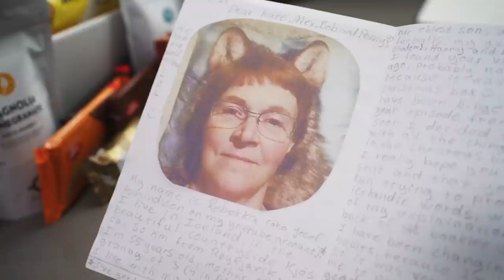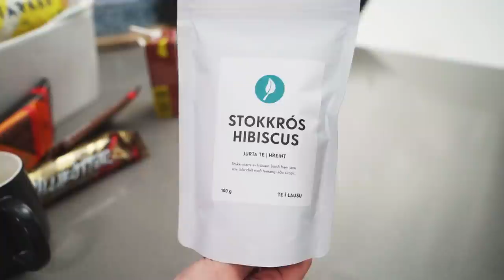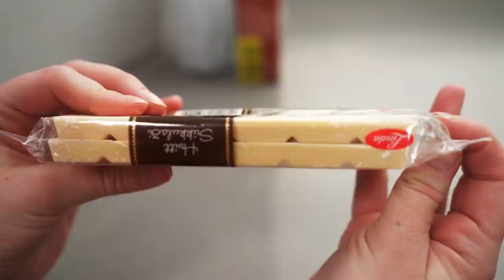Are Icelandic Snacks Underrated? 🤔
0:00 - Intro
2:50 - Cheddar Popcorn
4:00 - Coco Miolk
5:48 - Te & Kaffi
7:29 - Bland I Poka
10:06 - Jardaber Hindber & Magnolia Pomegranate
11:30 - Fron Matarkex
14:15 - Lindu Iskex
15:50 - Noa Tritlar
16:50 - Freyja Villkottur
18:03 - Lindu Chocolate
21:31 - Treat of the Week